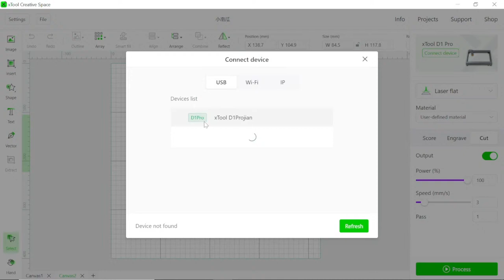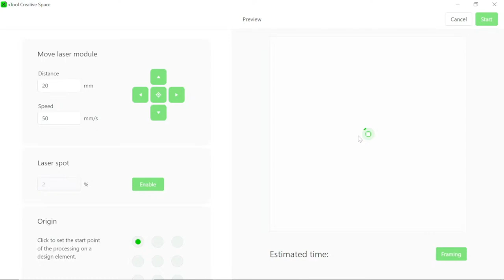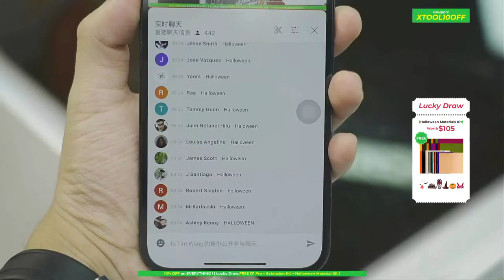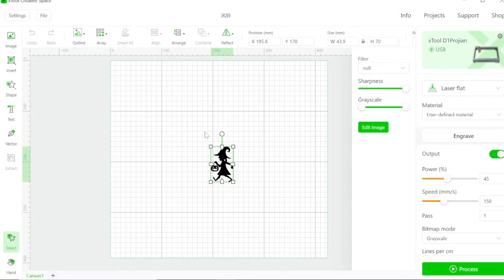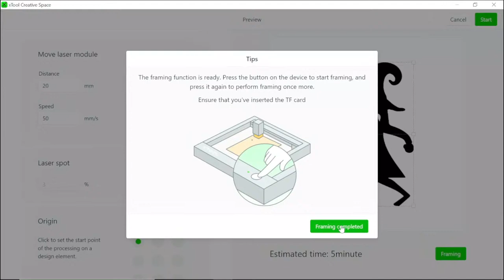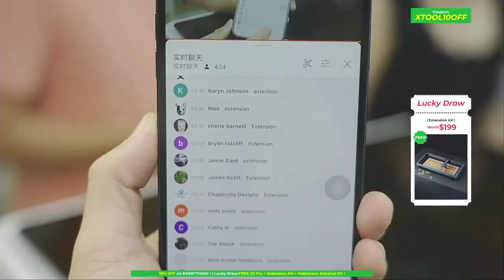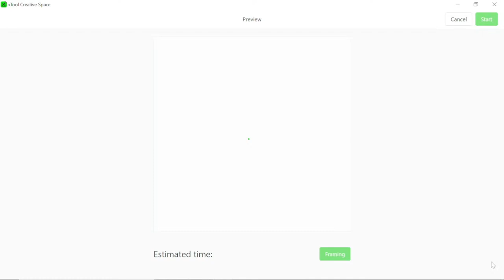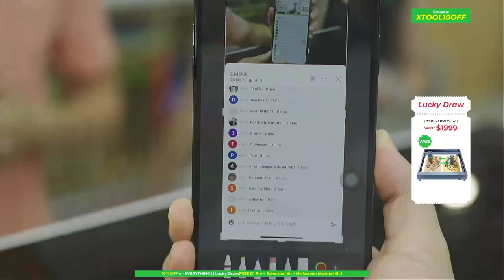DIY Halloween Home Decor Making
Lucky Draw: FREE D1 Pro 20W 2-in-1 + Extension Kit + Halloween Material Kit!

🎃 Halloween is coming soon! Let's prepare for this fun festival!
Kai and Twiggy will show you how to DIY some Halloween Home Decor for your family!!
Such as spooky【Jack-o'-Lantern】🎃 /【Wind Chimes】🎐/ 【 Multi-layered File Decorations】🖼

Join us to get more latest news!